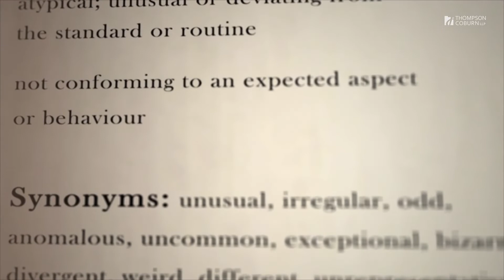John and Suzanne Galvin's Journey to Ukraine